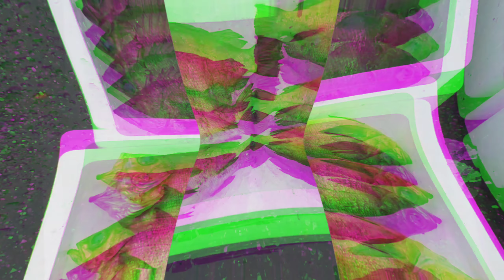定置網漁師！ミズタコ,スズキ,グレ,カンパチ…